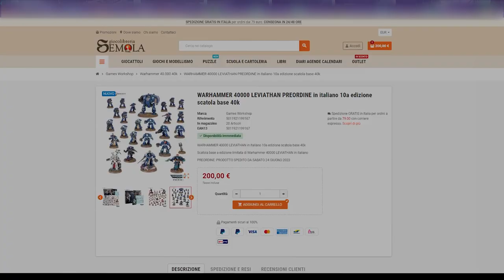Warhammer 40k: Leviathan - Preorder